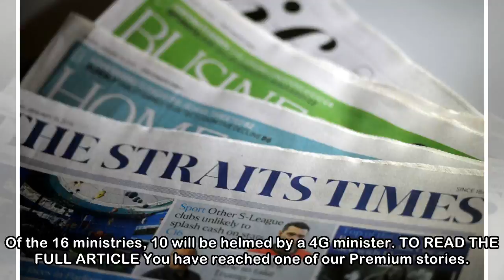Reshuffle marks new phase in changing of guard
Apr 25, 2018, 5:00 am SGTFrom May 1, the fourth generation ministers will have a dominant presence in the Cabinet, at least based on numbers. They will make up nearly two-thirds of the nation's top ex...